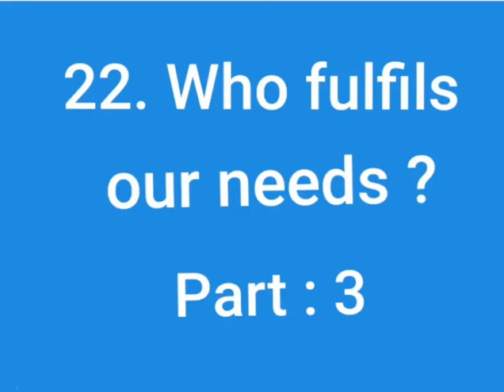22.Who fulfils our needs? Part : 3